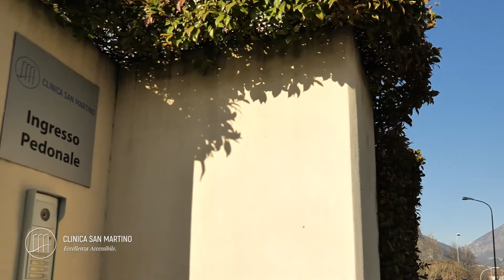Dr. Carlo Emanuele Sala - il reparto di Ortopedia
In Clinica San Martino il paziente è seguito dalla prima visita iniziale, accertamenti di diagnostica, prericovero, intervento chirurgico con le nuovissime sale operatorie, degenza, controlli e riabilitazione…
In Clinica San Martino è possibile operare qualsiasi patologia ortopedica dal dito a scatto, protesi d’anca, ginocchio o frattura di femore. Tecnologie all’avanguardia per la chirurgia mininvasiva e la chirurgia grosso impatto…